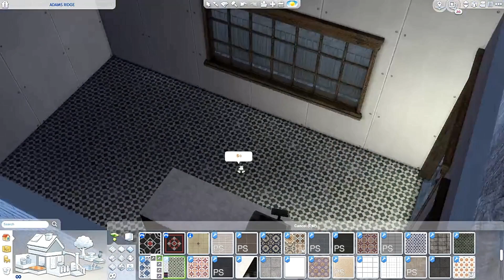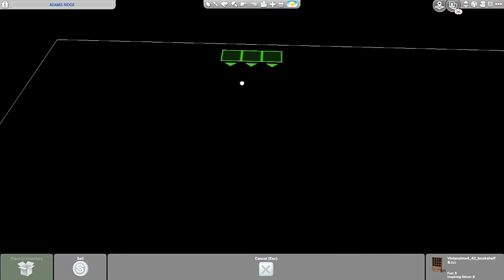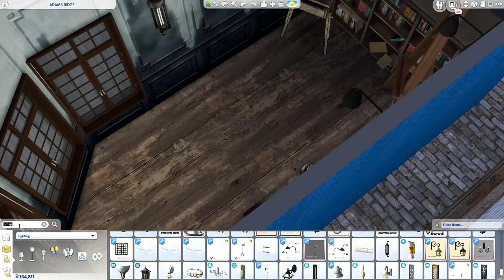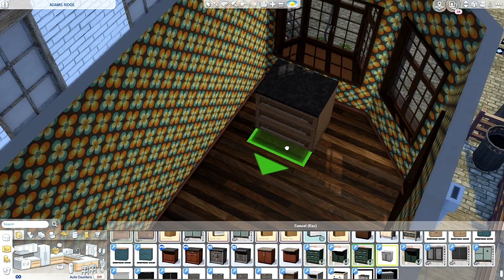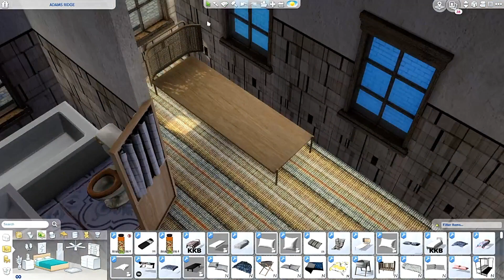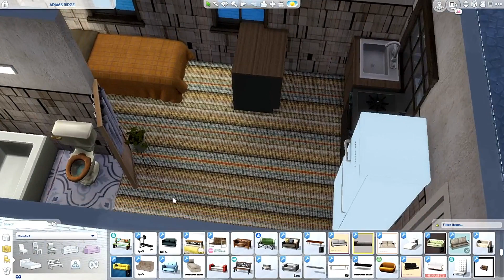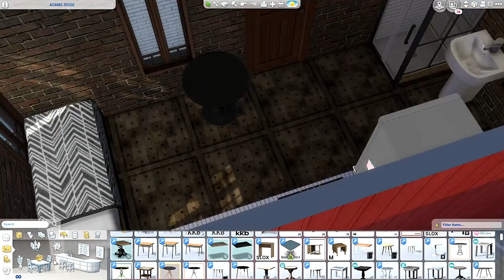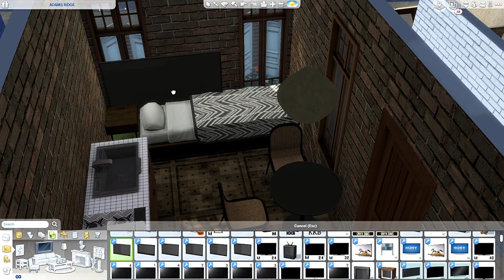THE SIMS 4 : SPEEDBUILD | ADAM´S RIDGE | RETAIL LOT | DL+CC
Thank you so much for the heart warming feedback on my previous videos, you all are my biggest motivation to keep improving myself.

Lot info:
The lot features:

    Value : 85.290
    Decorated : Thoughout
    Bedrooms : 4
    Bathrooms : 4
    Furnished : Fully
    Lot Size : 30 x 20
    Stories : 2
    Custom Content : CC used
    Loctaion : Windenburg
    Property : Factory One
    Type of property : Retail

Origin : soulsistersims (houses not listed)
Music and License by :
YouTube Gallery